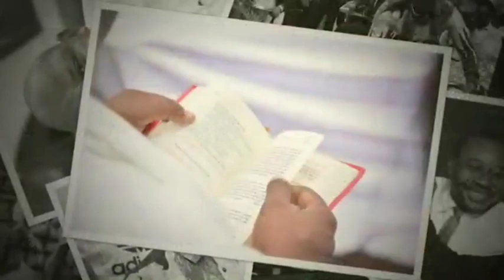GUY LOANDO MBOYO PLEURE SON FRÈRE Mtre TETE KABWE